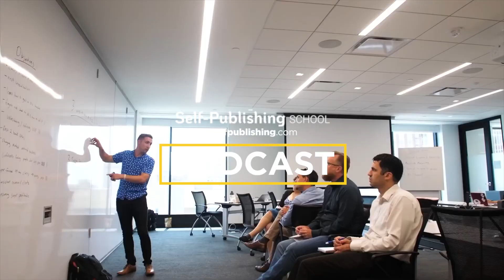Lessons Learned From 8 Yrs, 7k+ Books Published, And $43M & The Future Of Publishing w/Chandler Bolt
SGet ready for a game-changing announcement, folks! This episode is not one to be missed.

Today we're making the biggest announcement in Self Publishing history.

But that's not all, This is also the first time I've ever been interviewed on my own podcast. On this interview, conducted by guest interviewer Matt Emmorey, covers:

-  My journey of publishing 7,000+ books in the last 8 years
- The best decisions and biggest fails that led to $43M+ in revenue
- Being named to Forbes' 30 Under 30 list
- And the exponential growth for our company.

Not only that, but we'll be talking about the future of publishing, how the landscape has changed and what's coming up next! We've got some major announcements of our own:

- Find out why we closed Self Publishing School to launch the future of publishing
- What new innovations we're bringing to the table and how it'll revolutionize the industry.

+Plus, we're GIVING AWAY a writer's retreat to Bolt Farm Treehouse, and we'll be sharing our goal of funding 75+ libraries in January and how you can get involved.

for all the details

and don't miss out on this episode!"